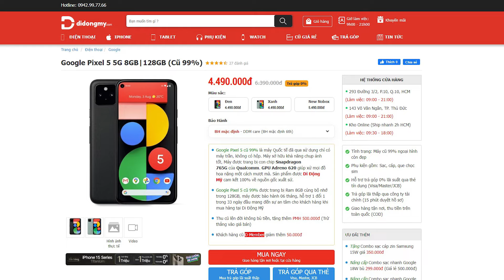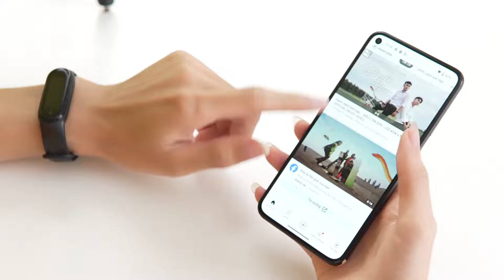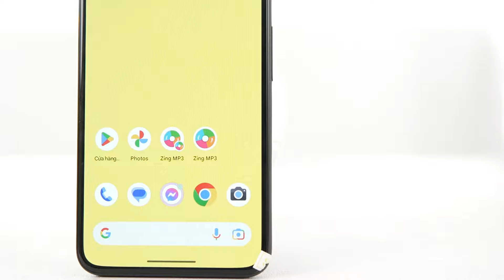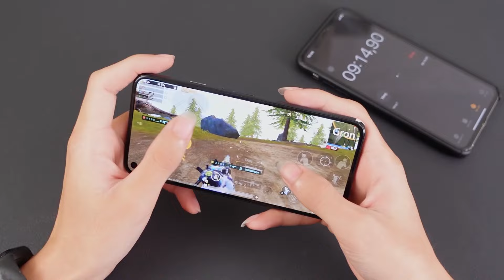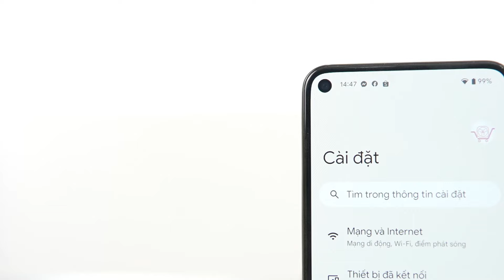GOOGLE PIXEL 5 : ƯU - NHƯỢC ĐIỂM ANH EM NÊN BIẾT !!!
GOOGLE PIXEL 5 là một con máy của nhà google thế nên ở thời điểm hiện tại nó vẫn đang được tối ưu rất tốt để anh em có thể sử dụng , và về mức giá em này đang có một mức giá rất tốt rồi . Thế còn những điểm khác nó còn thứ gì hay ho hơn không ??